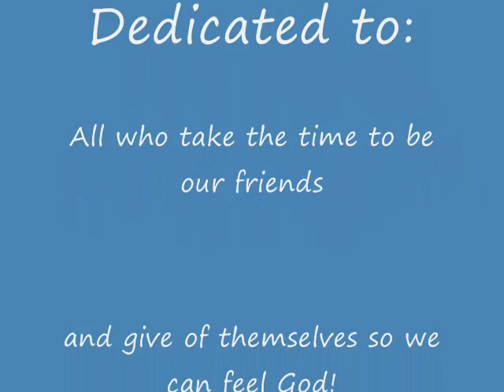Castle Walls by Gary Johnston, Jr.